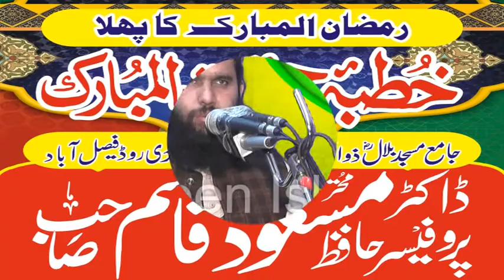ڈاکٹر حافظ مسعود قاسم، (قرآن سے تعلق)Dr. Hafiz Masood Qasim